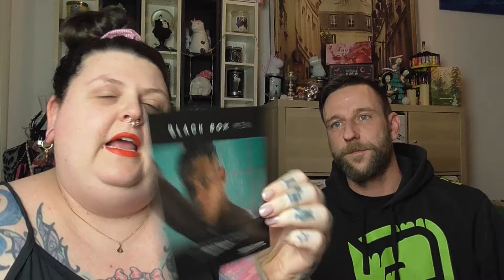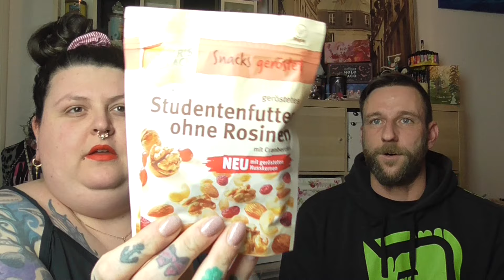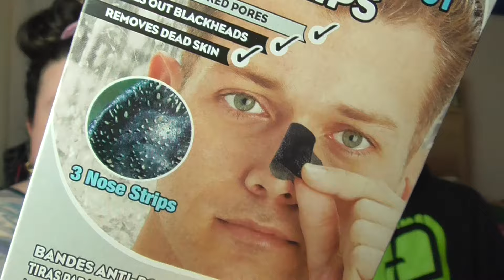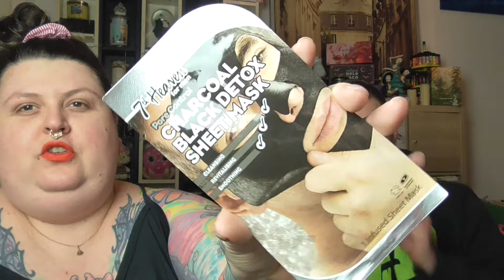Nur Reisegrössen? 🤔 | Black Box Men | Unboxing